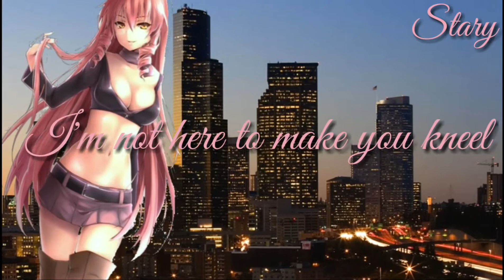[Nightcore]~°Hotter than hell° |Request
∆Hi guys! This is a special song for ya! I hope you will enjoy this song requested by lunalights!
Who's the first to comment ;)?∆

♬Song: Hotter than hell♬

♥Nightcored by myself and thx again guys for your support!♥

☞I do not the own the picture or the original music!☜

✗If you guys have any suggestions about what song should i do next pls tell me down in the comments!✗

°Lyrics: He calls me the devil
I make him wanna sin
Every time I knock, he can't help but let me in
Must be homesick for the real
I'm the realest it gets
You probably still adore me
With my hands around your neck

Can you feel the warmth, yeah
'Cause my kiss goes down you like some sweet alcohol
Where I'm coming from, yeah
Is a darker side of me that makes you feel so numb

'Cause we're hot like hell
Does it burn when I'm not there?
When you're by yourself
Am I the answer to your prayers
I'm giving you the pleasure of heaven
And I'll give it to you

Hotter than hell
Hotter than hell

You're my manna from heaven
We all gotta get fed
Can't let me know I'm wanted
Can't let me in your head
I'm not here to make you kneel
But it's praise that I'll get
You ain't gonna walk free boy
Not finished with you yet, no

Hotter than hell
Hotter than hell